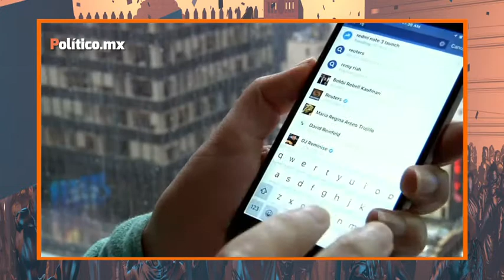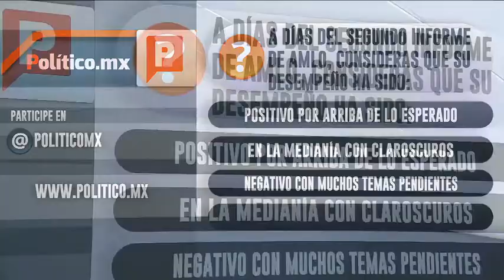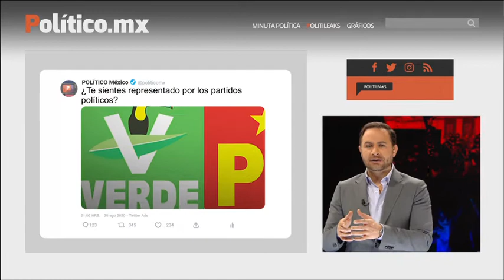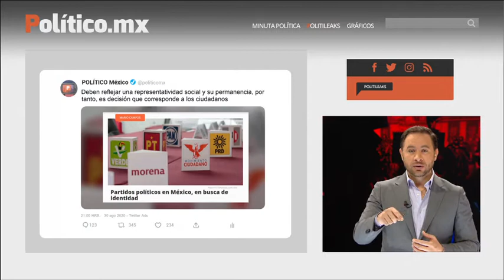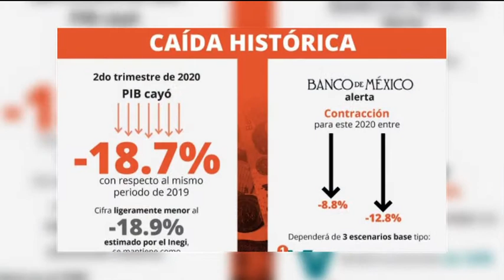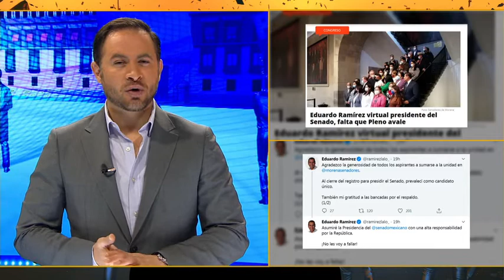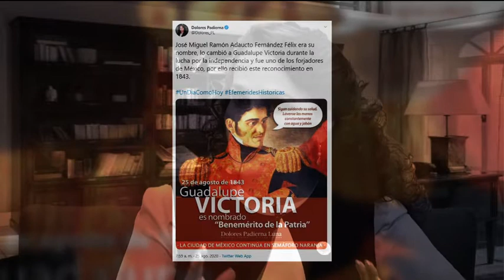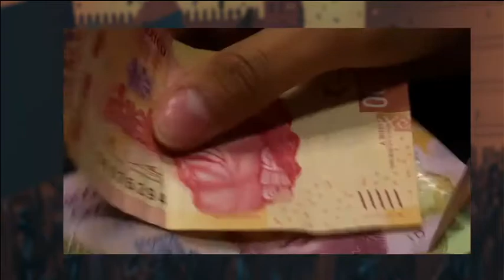Político.mx TV te explicó si enjuiciarán a expresidentes y grilla por la presidencia de San Lázaro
Revisamos todo sobre la consulta para llevar a juicio a los expresidentes, además la batalla entre el PRI y el PT por la presidencia de la Mesa Directiva en la Cámara de Diputados.